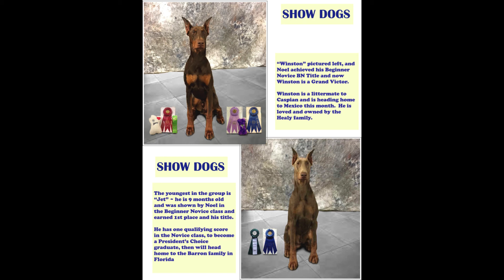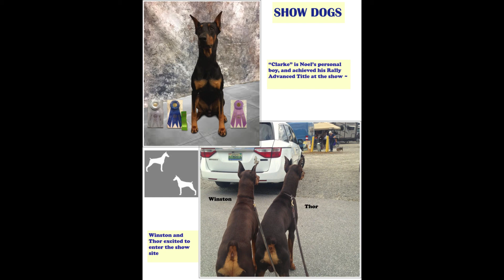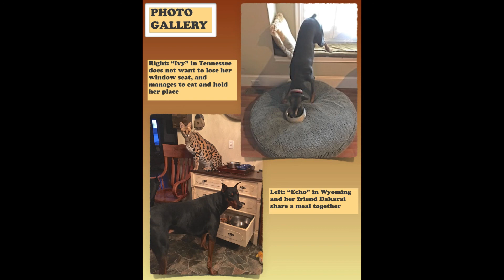Happenings Around The House Newsletter for June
A slideshow version of our monthly news from Hoytt owners.  Just pause the clip if you need more time to read ~